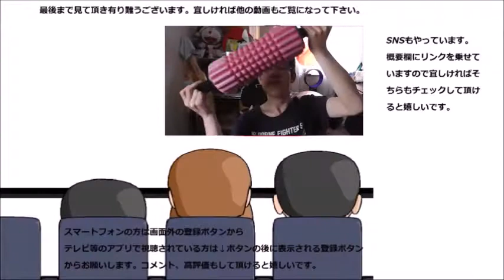前回のレビューの助言を実践する為、スシローに再び行ってみた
再びスシローに行って参りました、今回は前回のレビュー時に投稿して頂いたコメントの助言、実践しましたよ～見てくれていますか？
贈り物は此方まで↓
〒153-0042